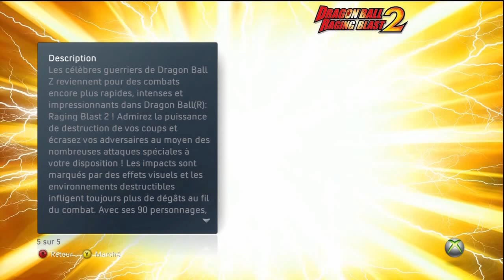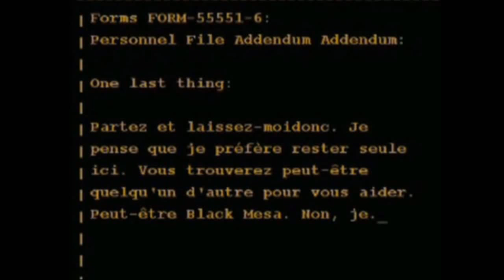Direct Live Dragon Ball Raging Blast 2